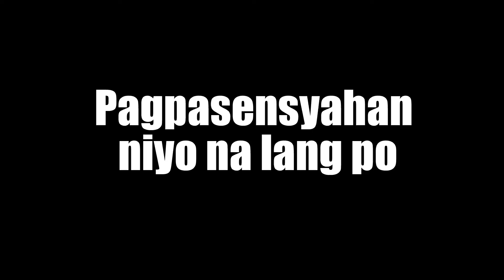vlog#8- Shooting kasama vlogmates! ~~ VlogFest!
eto po no! Sa kasalukuyang panaahon nagshoshoot pa po kami ng aming entry para sa canon vlogfest hahahaha. sana manalo hahah